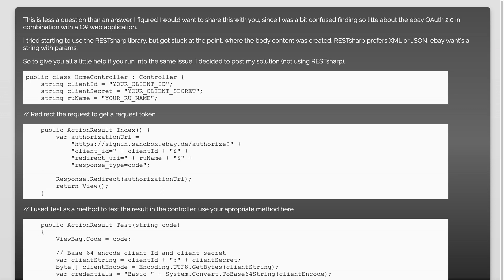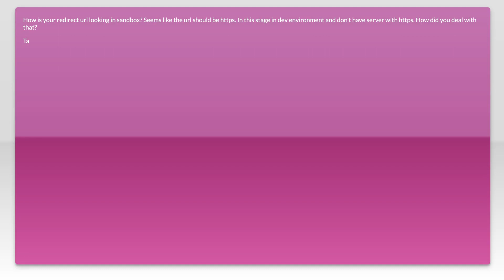How to get an access token from ebay via OAuth 2.0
c#: How to get an access token from ebay via OAuth 2.0

Related to: c#, rest, oauth, token